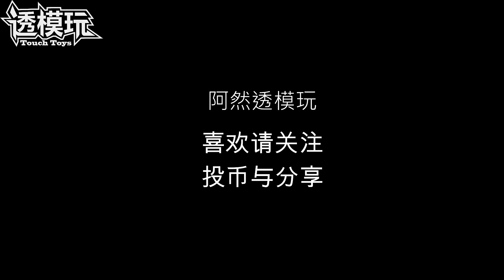【SwiftTransform】MP10B BlackConvoy Optimusprime G1 Transformers Masterpiece 变形金刚速变 MP10B 暗黑擎天柱速变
Watch Transformers transformation by music beats!
变形金刚第一视角把玩变形，用画面和音乐感受一次极佳的变形体验。